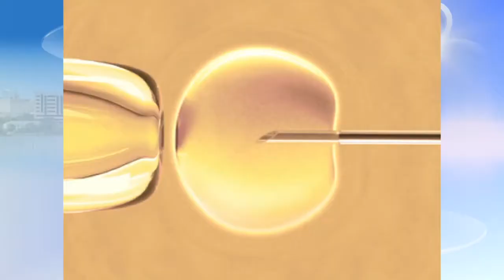Wisconsin Fertility Institute